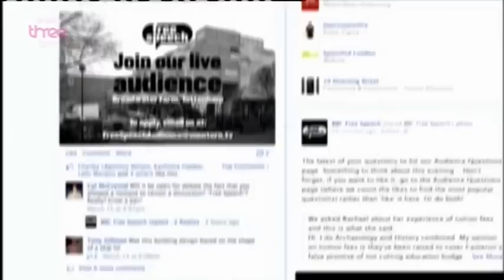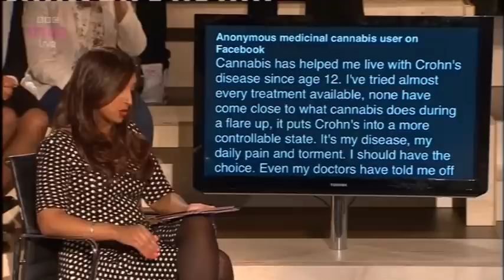Should medicinal cannabis be legal - Free Speech (BBC3)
25th March 2013, BBC3 debate featuring Peter Reynolds of CLEAR Cannabis Law Reform